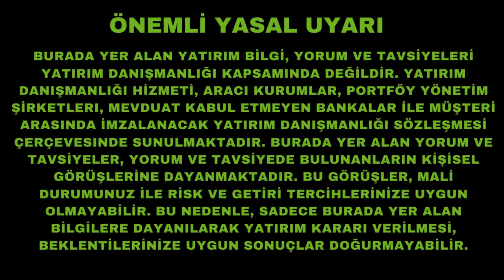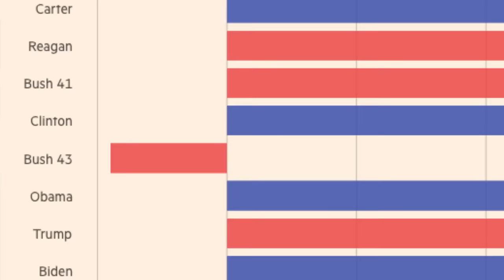ABD Piyasalarında Seçim Gürültüsü !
Amerikan seçimlerinde sona yaklaşılırken birçok yatırımcı olası sonuçlar konusunda endişeli. Trump mı yoksa Harris mi kazanacak ve bu durum gümrük tarifeleri, vergiler ve genel piyasa için ne anlama gelecek? Seçimlerdeki nüansları ve bunların yatırımlarınız üzerindeki potansiyel etkilerini değerlendiriyorum.

00:00 Seçim Etkisine Giriş
00:17 Seçim Sonuçlarına Piyasa Tepkileri
00:47 Uzun Vadeli Yatırım Perspektifi
01:46 Sektöre Özel Etkiler
02:59 Başkanlığın Ekonomi Üzerindeki Etkisi
05:26 Kısa Vadeli Piyasa Oynaklığı
06:26 Sonuç